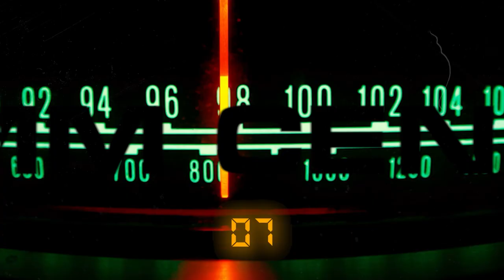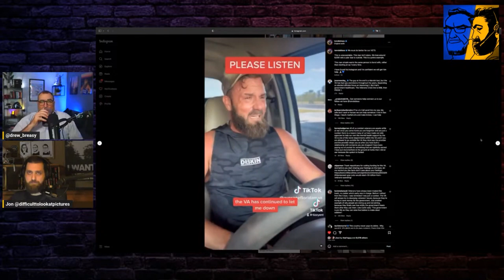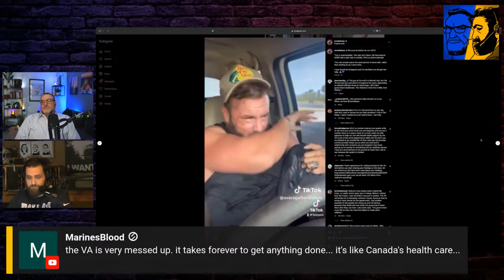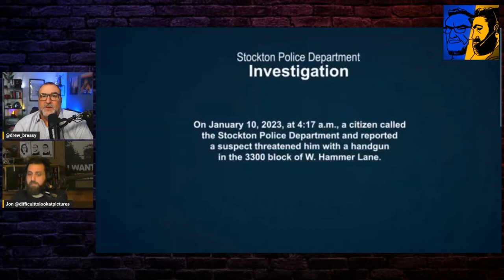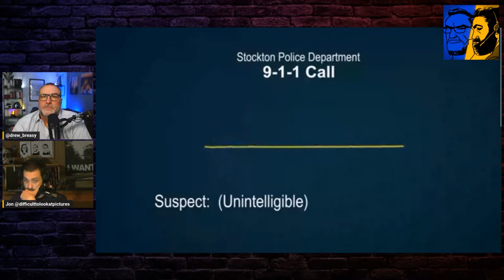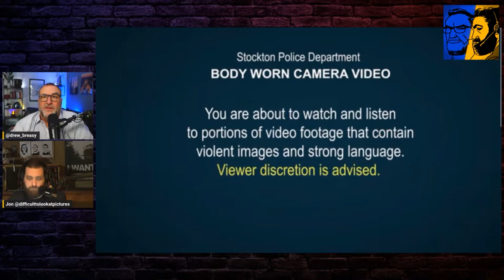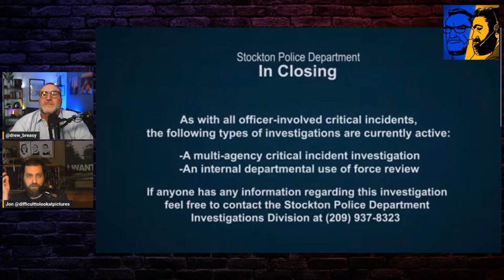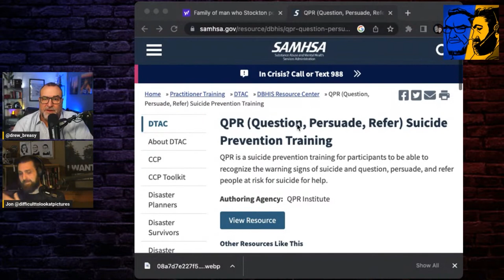Armed Hostage-Taker Makes Desperate 911 Call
'Suicide by Cop' is a term despised by most officers & 911 dispatchers. We listen to and breakdown a 911 call of a man at his lowest as he holds others hostage in a desperate attempt to end his life by a police shooting. Drew and Jon discuss how emergency dispatchers handle delicate situations like this.